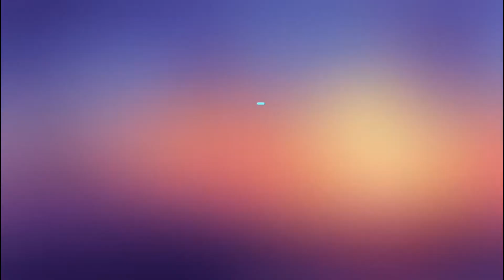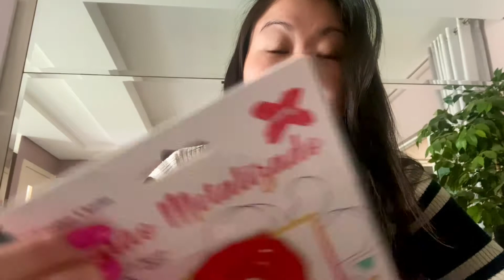VLOG - TRINTEI + PRESENTES DE ANIVERSÁRIO!!!